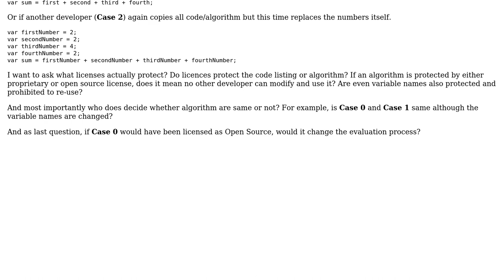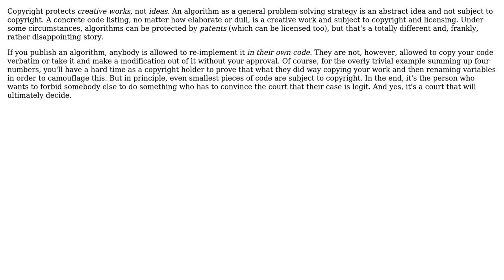Software Engineering: Is Algorithm to Solve a Problem Licensed? (2 Solutions!!)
Software Engineering: Is Algorithm to Solve a Problem Licensed?

With thanks & praise to God, and with thanks to the many people who have made this project possible! | Content (except music & images) licensed under CC BY-SA | Music | Images & others | With thanks to user John Sewell user Charles E. Grant user 5gon12eder and the Stack Exchange Network Trademarks are property of their respective owners. You are responsible for your own actions.